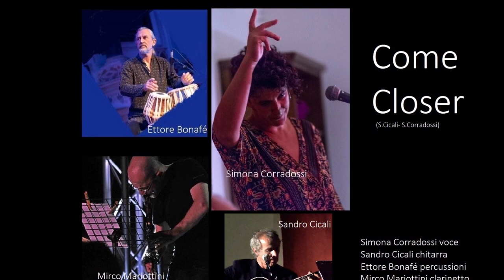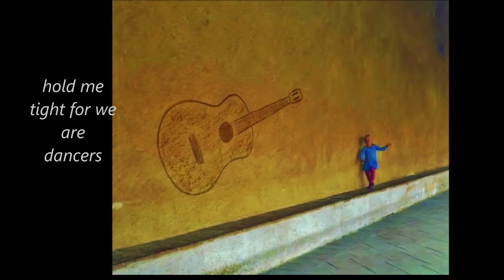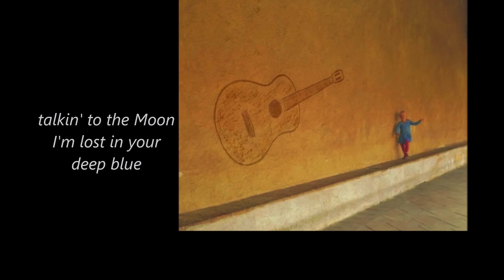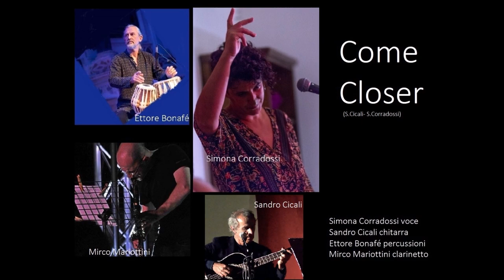Come closer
Inizialmente era un brano per sola chitarra, poi Simona Corradossi ha scritto le parole e le ha cantate, Ettore Bonafé ha aggiunto le tabla e Mirco Mariottini il clarinetto.